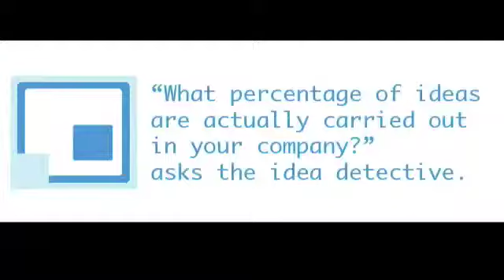CSID-IDEADETECTIVE-AEGERTER-10_0-20_0-2009-FR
Greg Aegerter, director of Visual Players in Lausanne answered to the question in French: "What percentage of ideas are actually carried out in your company?".